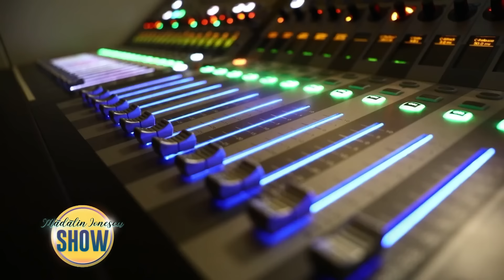Madalin Ionescu Show - Mihai Onilă - 24 August 2023 - Partea 1 | MetropolaTV